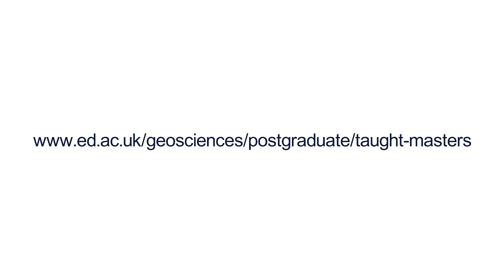Why study GIS?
Geographical Information Science (GIS) provides powerful solutions to real-world problems using one of the world’s most advanced technologies.  Hear from Dr. Neil Stuart about our MSc degrees in this fascinating field.